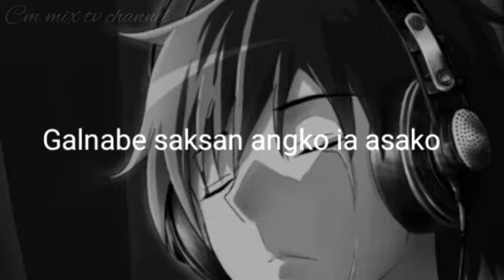Beatnabe angni katongni kasako😥 Nikdape silbata nambata gipinko